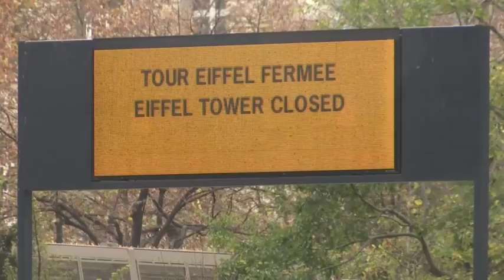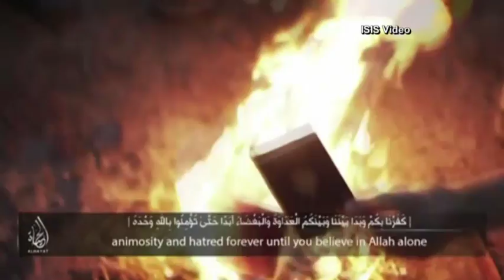France opens its doors to victims of last night’s terrorist attacks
Over 120 people were killed in Friday’s terrorist attacks and many others were left stranded without a way to get home but locals opened up their doors to give shelter to those in need.